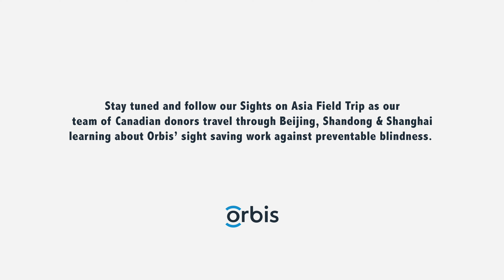Orbis Sights on Asia Field Trip 2016 Day 4